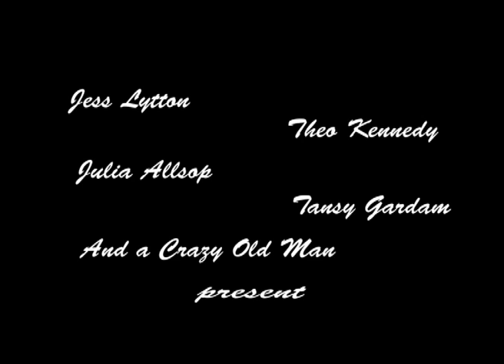Cheque Please - Silent Short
Silent short film for Action Comedy workshop. Created by Jess Lytton, Julia Allsop, Theo Kennedy and Tansy Gardam